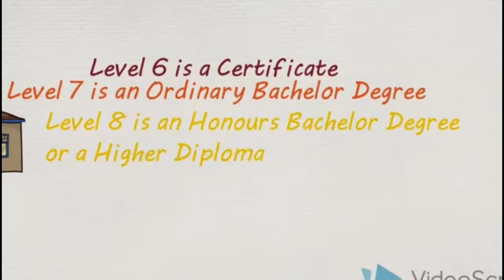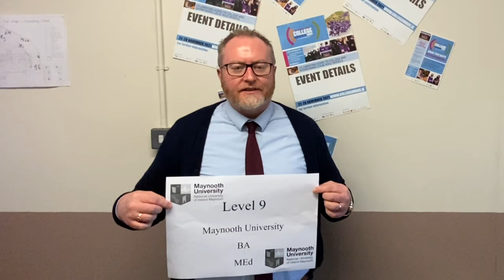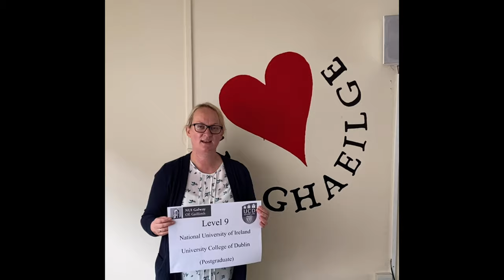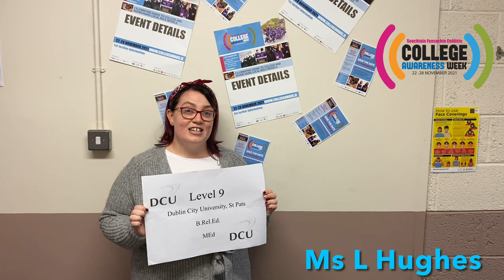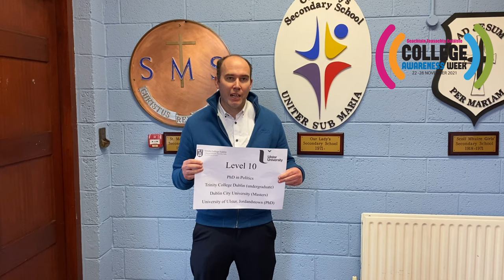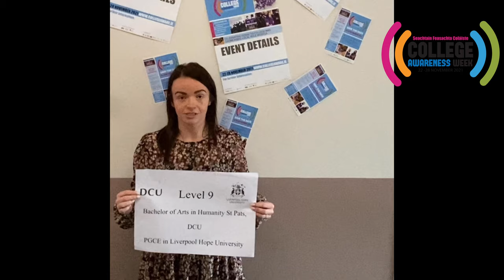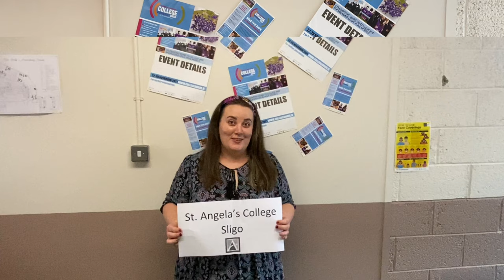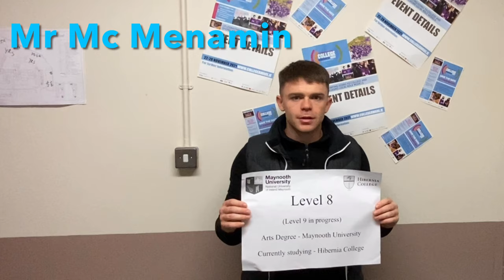College Awareness Week Video 2021